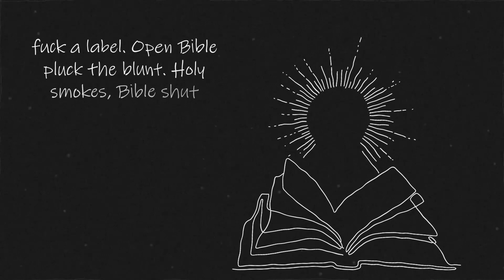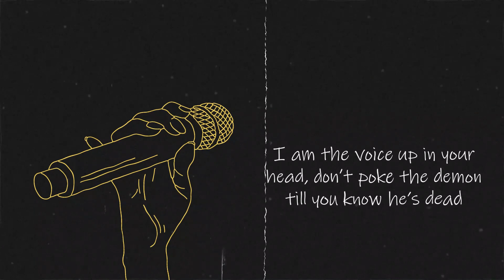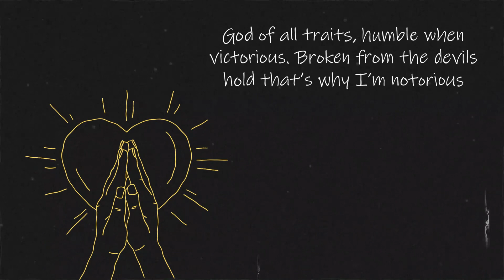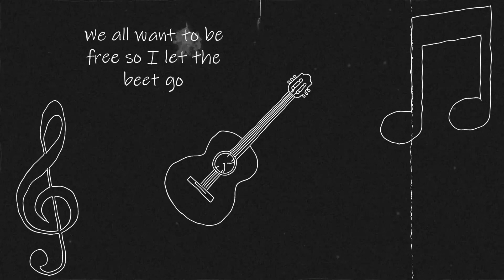TJ F1GH - Music Is My Legacy (lyric video)